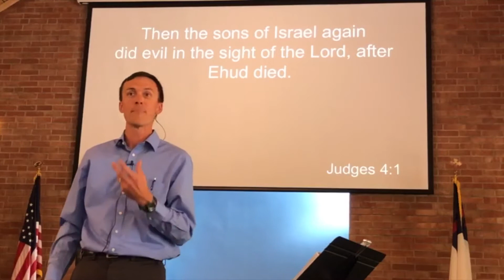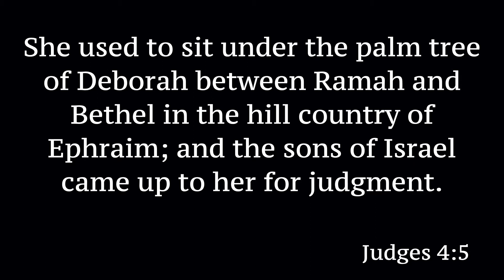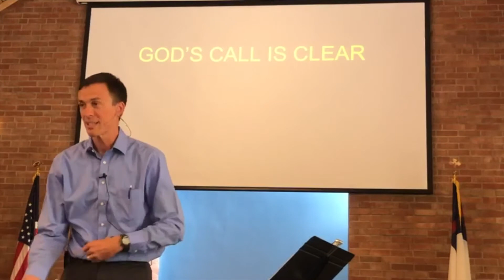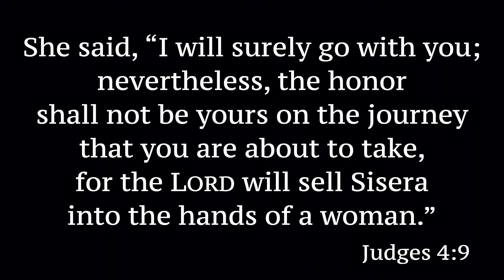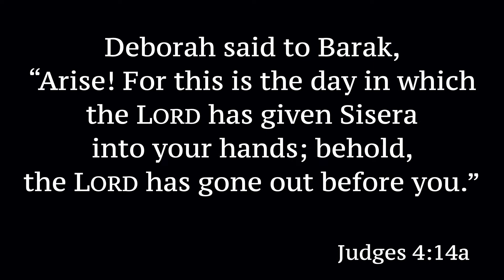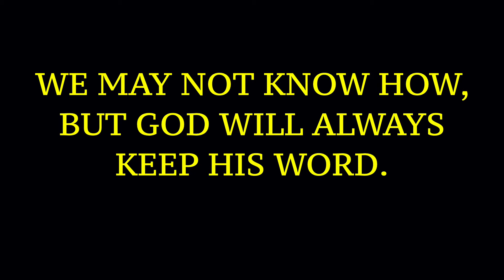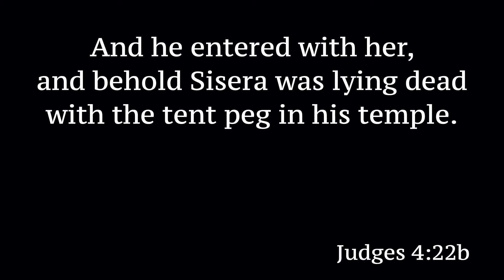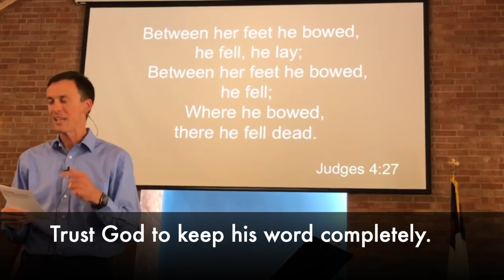Judges 4:1--5:31 "The Ballad of Barak, Deb & Jael" (2020-08-23)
God's call comes with God's blessings.  How you respond to that call can determine which blessings you receive and which you forfeit.  Learn from Barak the importance of answering well (Judges 4-5).

NOTE: To abide by copyright law, some musical portions of our service could not be published online.

More at Bethel-Columbus.org